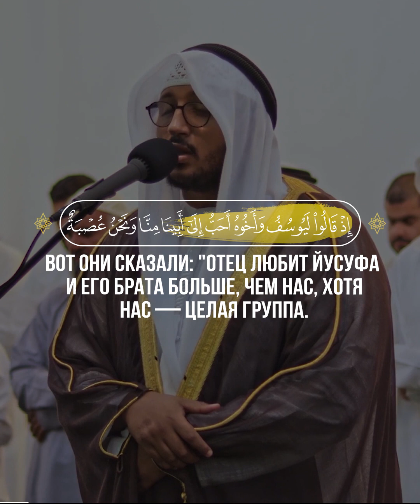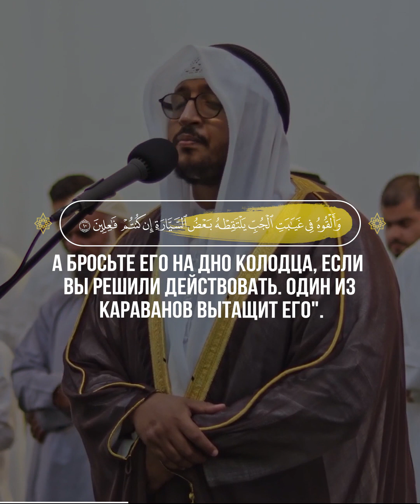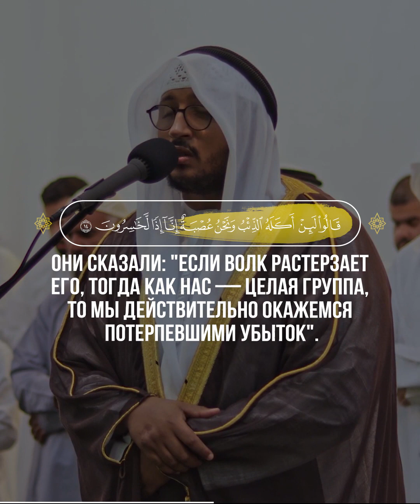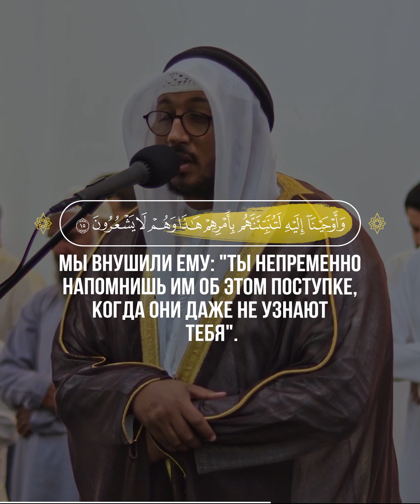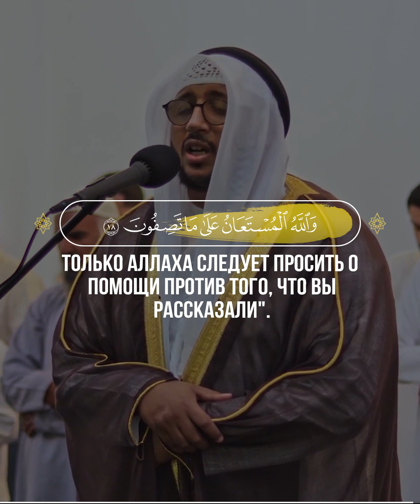📖 Йусуф | 7-18 | 🎙 Чтец - سعد ازويت | Saad Ezzaouit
7
Безусловно, Йусуф (Иосиф) и его братья стали знамениями для тех, кто спрашивает.
8
Вот они сказали: "Отец любит Йусуфа (Иосифа) и его брата больше, чем нас, хотя нас — целая группа. Воистину, наш отец пребывает в очевидном заблуждении.
9
Убейте Йусуфа (Иосифа) или бросьте его на другой земле. Тогда лицо вашего отца целиком будет обращено к вам, а после этого вы будете праведными людьми".
10
Один из них сказал: "Не убивайте Йусуфа (Иосифа), а бросьте его на дно колодца, если вы решили действовать. Один из караванов вытащит его".
11
Они сказали: "О отец наш! Почему ты не доверяешь нам Йусуфа (Иосифа)? Воистину, мы желаем ему добра.
12
Отпусти его завтра с нами, пусть он насладится и поиграет, а мы будем оберегать его".
13
Он сказал: "Мне грустно от того, что вы уведете его. Я боюсь, что волк растерзает его, когда вы оставите его без присмотра".
14
Они сказали: "Если волк растерзает его, тогда как нас — целая группа, то мы действительно окажемся потерпевшими убыток".
15
Когда они увели его и бросили на дно колодца, Мы внушили ему: "Ты непременно напомнишь им об этом поступке, когда они даже не узнают тебя".
16
Вечером они вернулись к своему отцу с плачем
17
и сказали: "О отец наш! Мы соревновались, а Йусуфа (Иосифа) оставили стеречь наши вещи, и волк съел его. Ты все равно не поверишь нам, хотя мы говорим правду".
18
Они показали лживую кровь на его рубашке, и он сказал: "О нет! Это ваши души ввели вас в соблазн, и лучше проявить терпение. Только Аллаха следует просить о помощи против того, что вы рассказали".